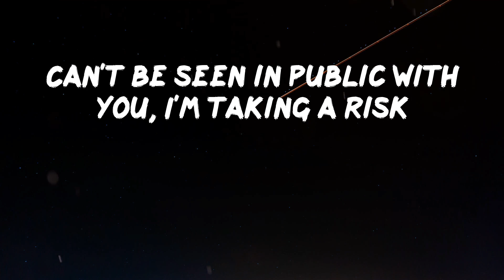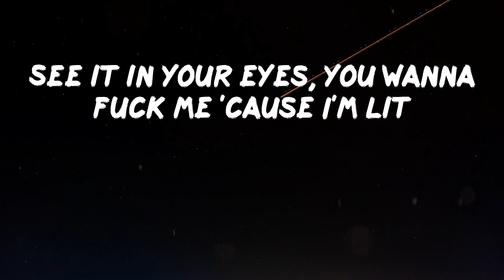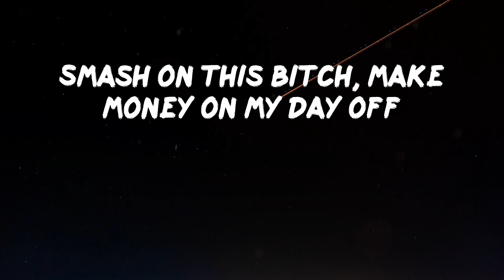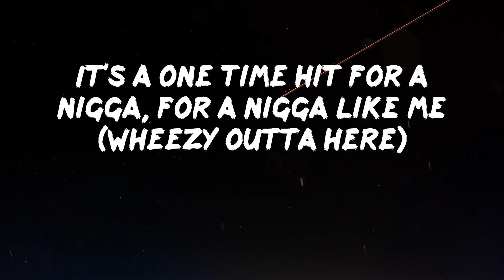NAV - One Time (with Don Toliver feat. Future) [Lyric Video]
Lyrics Video: One Time (with Don Toliver feat. Future) by NAV
You buy the drink at the bar
You wanna fuck in the car
I'll show you just who you are
You said goodbye at the bar
I guess it's right if it's wrong
Yeah, I see, yeah, I see
It's a one time hit for a nigga, for a nigga like me
Think I'm in the ceiling when you fuckin' with a star (star)
Girl, just drop a pin, I'm pulling up to where you are (pulling up)
Everything I get it come with options 'cause I'm famous
Had a special moment, still can't tell you what her name is (no)
Plug into your socket, let me be the one in charge (I'm the one)
I can be your mirror, I can show you who you are (yes I can)
Can't be seen in public with you, I'm taking a risk
Every time you use your phone, I think you're being slick (whoa)
Focus on the moment, don't know how long we'll live
I know that she going, she got tats on her ribs
There's not a lot of people that can do what I did
Damn near suicidal, almost slit both my wrists
Soon as I pull up, it's just as fast as I'm gone
I've been going off, don't know how long I'll stay on
See it in your eyes, you wanna fuck me 'cause I'm lit
I'll let you decide, you gotta make it quick
Yeah, pretty bom-bom-bom-bom-bom-bom
Lucky, lucky charm, ya, ya, ya, ya
Pressure made diamonds with icy
Pollutin' through the trenches so swiftly
Bought a bulletproof chest, solitary
Covered up in chinchillas and LV
All these diamonds on me curb, bitch, fast scene
One and one, I wanna put it on you, girl, rare breed
Totally loaded, fully auto' for well and envy
I'm going for the title and the gas, no ignition
Pollution in my club, so I'm on drugs when I hit it
Like a VIP now, you can head on a mission
Thrown off the screws, sixteen ounces of water
Bitch a mermaid and she trip down the water
I hit it and she pray to a nigga like a God
Cleaning like a maid every time she give me mop
I know my swagger gotta always be up to par
Smash on this bitch, make money on my day off
You buy the drink at the bar (yeah)
You wanna fuck in the car (you wanna fuck in the car)
I'll show you just who you are (I'll show you just who you are)
You said goodbye at the bar (yeah, yeah, yeah)
Yeah, I see (yeah, I see), yeah, I see (yeah, I see)
It's a one time hit for a nigga, for a nigga like me (for a nigga like me)
It's a one time hit for a nigga, for a nigga like me (Wheezy outta here)